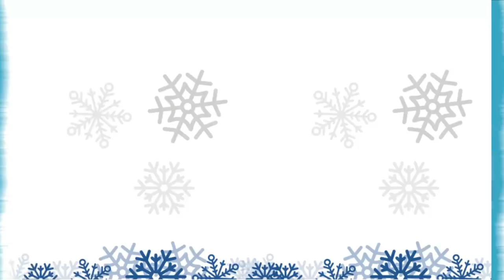Roberto Corral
Roberto Corral del Instituto Chihuahuense del Deporte, de origenes valleros nos comenta las diferentes fechas de los selectivos estatales rumbo a los Juegos CONADE 2024